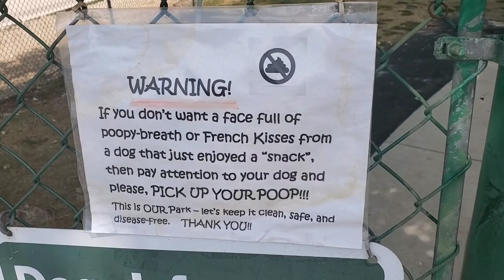Over 100 Degrees Won't Stop JAH... until It Does... - Daze with JAH the Chihuahua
Welcome to Daze with Jah, and Jah's Life!

Jah is the co-host of DAZE WITH JORDAN THE LION channel on Youtube.

Follow his everyday, wacky adventures here on his own channel!